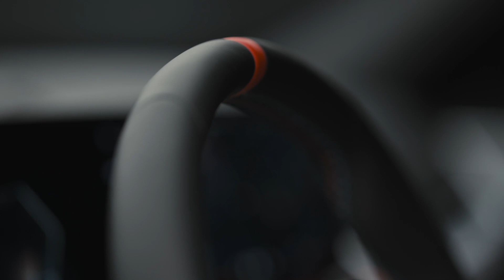The all-new BMW X2 M35i xDrive Interior Design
The BMW X2 is the car that first introduced the vehicle concept of a Sports Activity Coupé (SAC) for the premium compact segment. And now the even more distinctive, even sportier and even more forward-looking second generation is taking to the stage. Significantly larger dimensions and a pronounced coupé silhouette clearly showcase in its exterior design the development leap taken by the new BMW X2. The progressive character of the new model is also evident in the fully electric BMW iX2 variant, as well as in a large spread of systems enabling automated driving and parking, and in the innovative digital services laid on by the new BMW iDrive with QuickSelect and BMW Operating System 9.